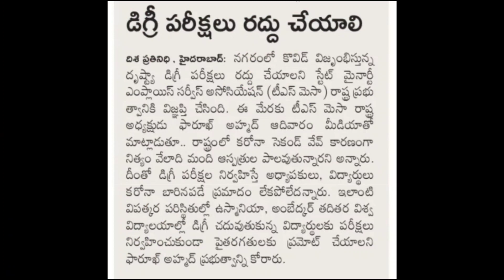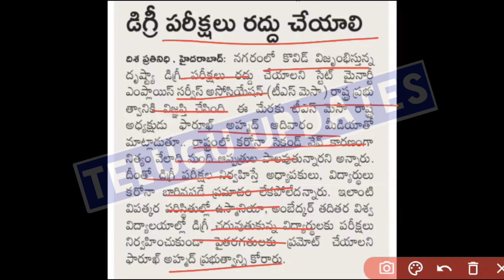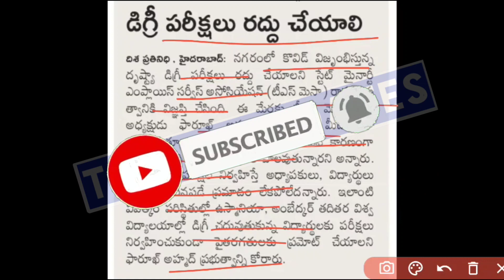TS degree exams 2021 latest news||Ou degree exams 2021 cancelled||ts degree 1st semester exams 2021